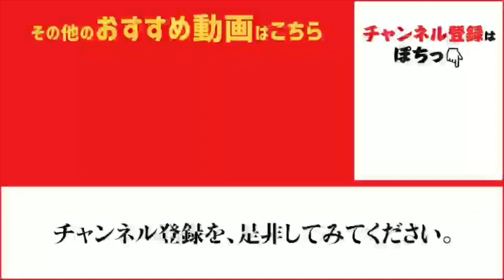西宮ケーソン サビキ好調 fishingmax 武庫川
入り口からイワシ類がよく釣れています